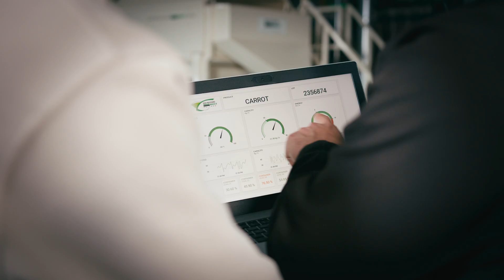Seed Processing Holland; Technology that empowers nature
Seed Processing Holland is your trusted partner in seed technology solutions in the vegetable, field crop and other market segments. SPH contributes to the success of seed processing companies worldwide through the development, production and maintenance of high quality, innovative and sustainable solutions. We supply a complete range of seed processing equipment, from standard dryers, treating and enhancement machines to complete automated processing lines.